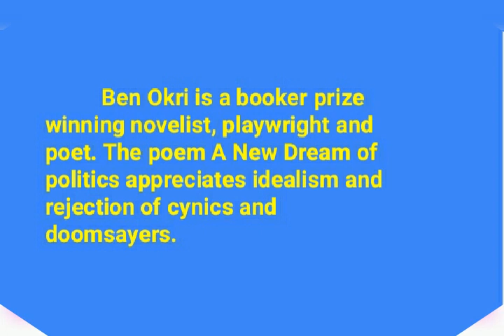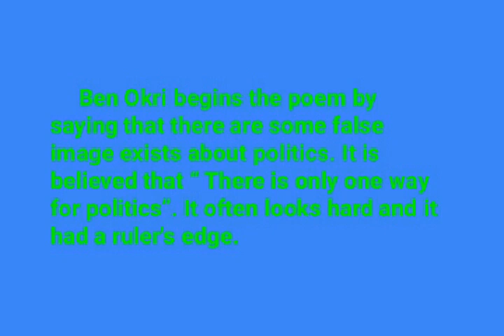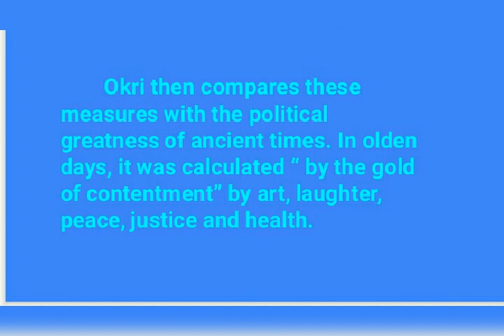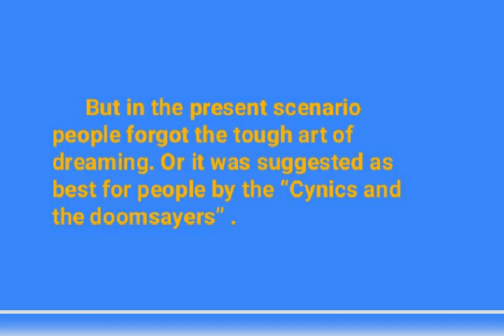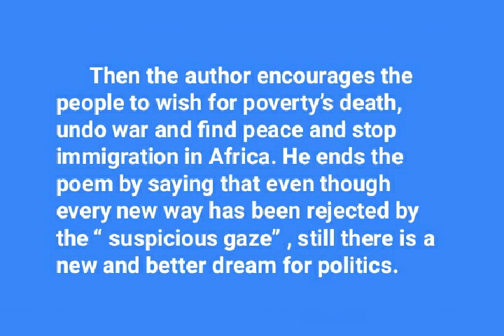A New Dream of Politics by Ben Okri Summary & Essay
Poem in African literature